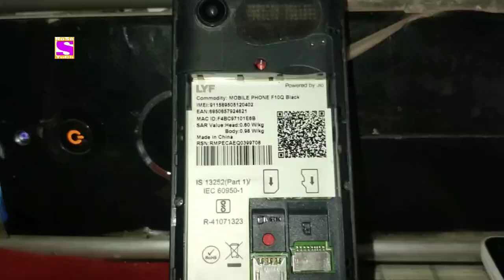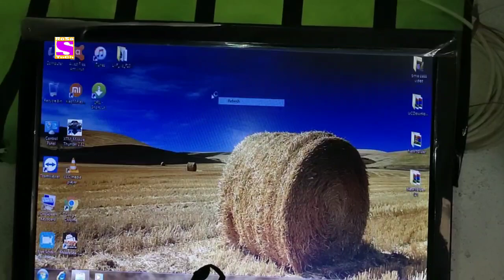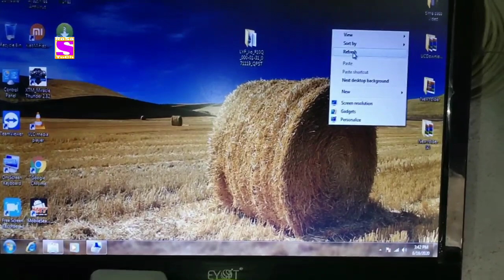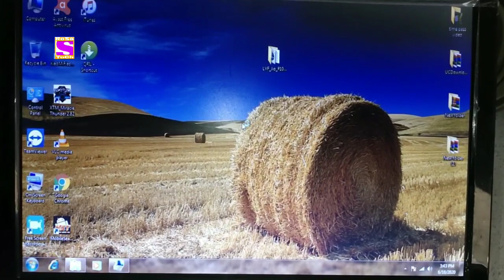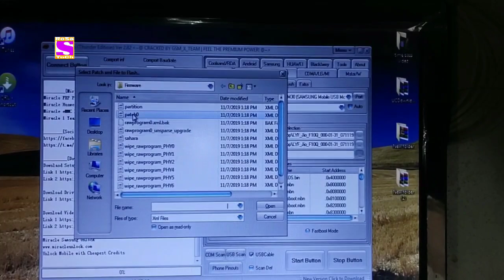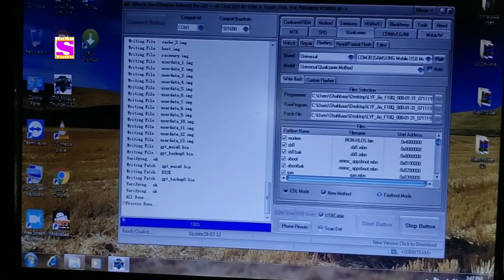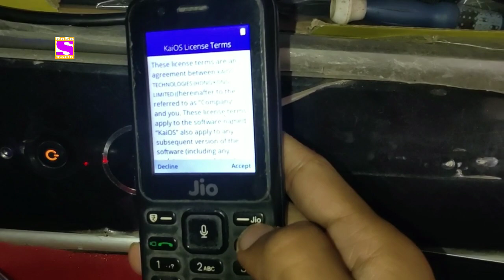LYF Jio F10Q Re-start flashing Qfil Fix All Error 100% by RoSe TeCh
Assalamualaikum Friend's. !

LYF Jio F10Q Re-start flashing Qfil Fix error all tiyp error problem solution

How to fix Jio F10Q error problem solution

How to flash Qualcomm cpu on Jio phone no error fix all tiyp error problem solution

LYF Jio F10Q agar restart problem ho to flash kaise karen
Or koi bhi error aaye to use kaise theek karen aaj ke video mein yahe sab dikhaya jayega RoSe TeCh pe

(Flash file link no error )

(Miracle crack 2.82 )